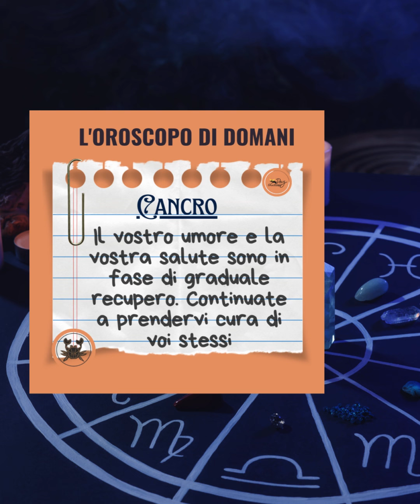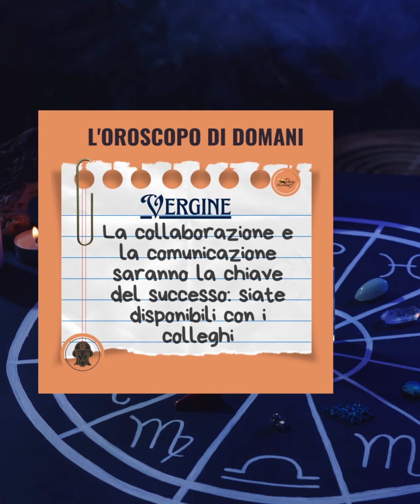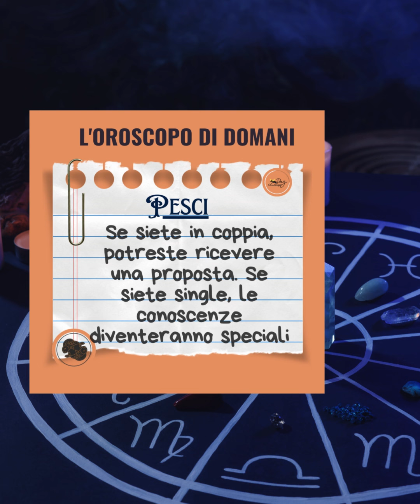L'oroscopo di domani 30aprile 2024